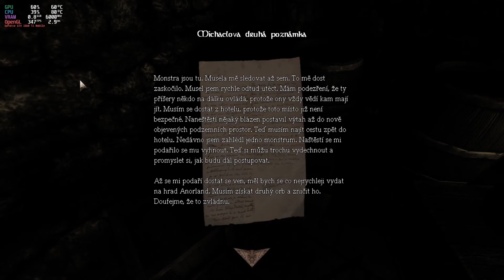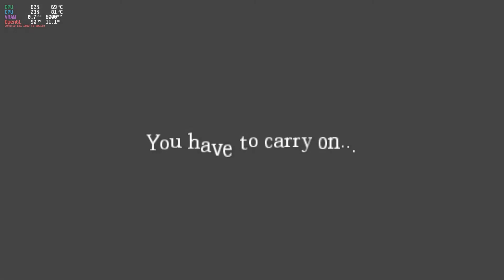Amnesia TDD Custom story: Nights of Anorland #3 / CZ let's play